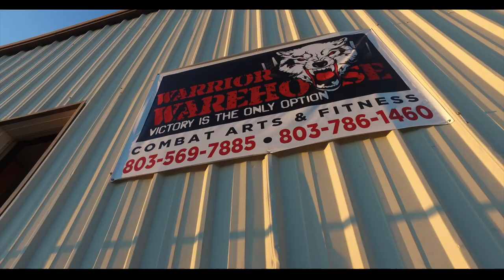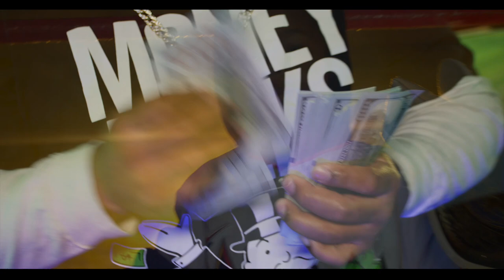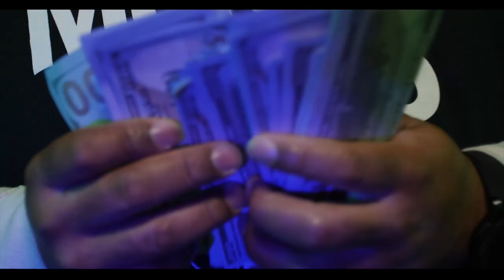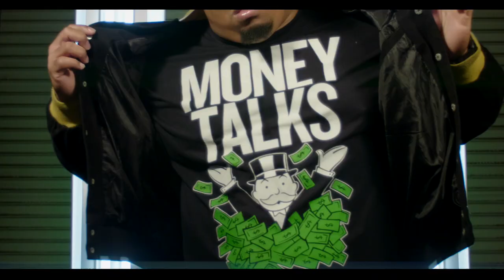JaCoby Boykins GBGD 122517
Gold Belts and Green Dough- Ja'coby Boykins